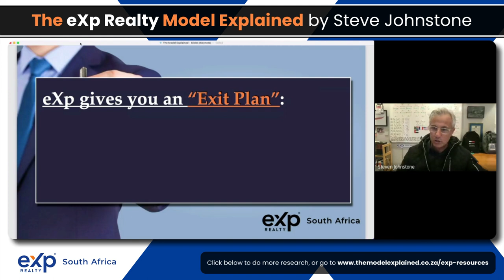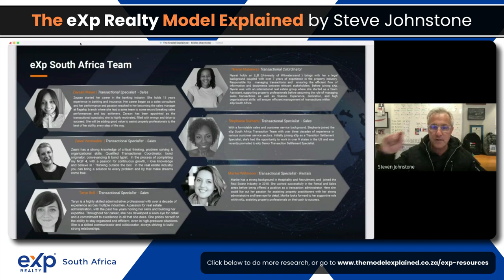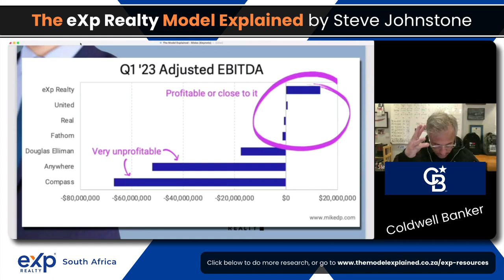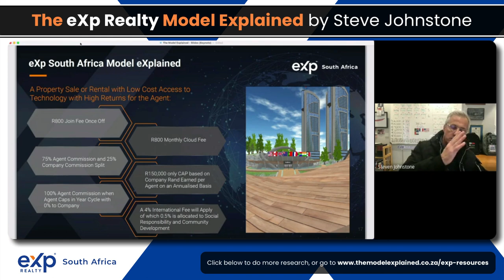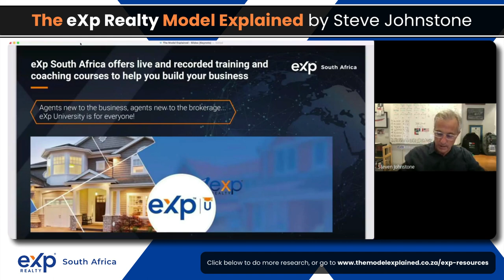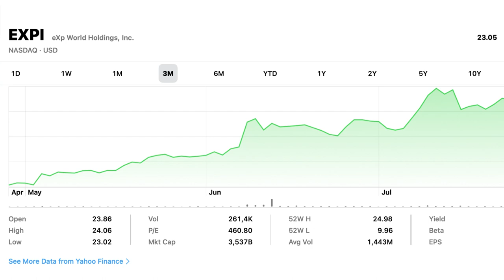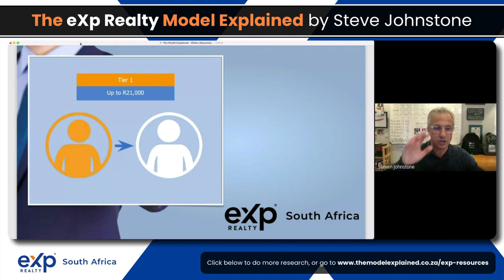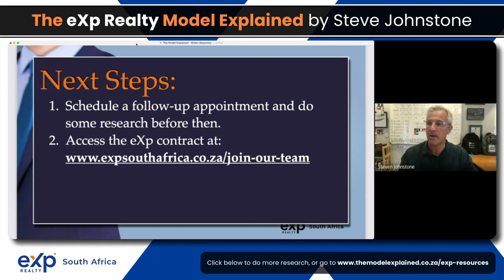The eXp Realty Model Explained (July 2023)